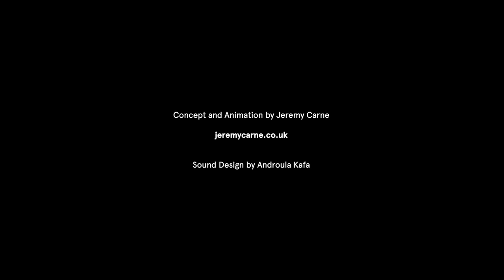‘Human Nature’ by Jeremy Carne (UK) – Artist in Residence || Elevate Festival 2019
'Human Nature'
by Jeremy Carne (UK) – Artist in Residence Elevate Festival 2019

Curated by Berit Gilma (Elevate Arts)

‘Human Nature’ is an audio-visual installation which reflects on the theme of truth through the gaze of artificial intelligence. How might a rational mind calculate the essence of human existence, and represent this as an expression, a creative artefact? Seeking to investigate the fallibility of representation as well as the value of error, and the space this opens for autonomous creativity.

Conceived as a post-mortem of anthropocentric decadence, this multi-screen portrait explores the irrevocable impact of human society on the natural world, and its failure to view itself as part of it. Furthermore, it questions the role of the artefact as evidence, and to what end distortion is a defining characteristic of historical narratives.

Human Nature was exhibited inside the cave system of Schloßberg Graz, Austria within Elevate Festival 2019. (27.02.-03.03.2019)
Thanks to Nikolas Kasinos

'Human Nature' was commissioned by Elevate Festival within the Artist in Residence program of Elevate Arts. elevate.at

'Human Nature' is part of Re-Imagine Europe, co-funded by the Creative Europe Programme of the European Union.

re-imagine-europe.eu